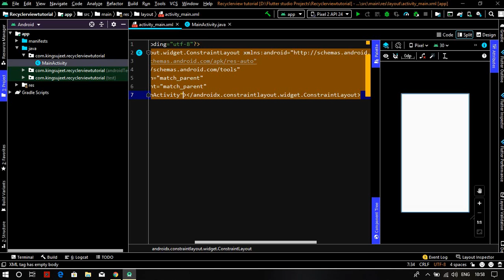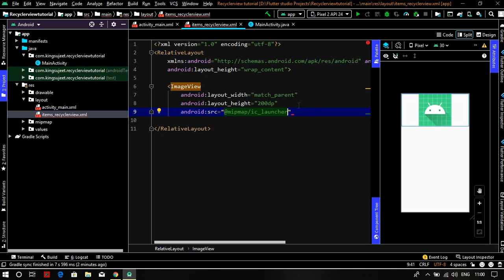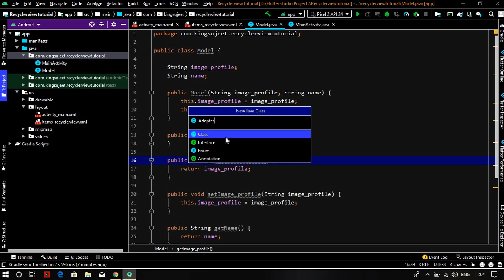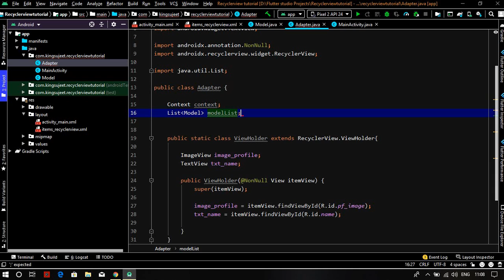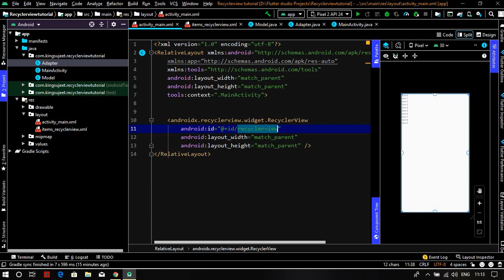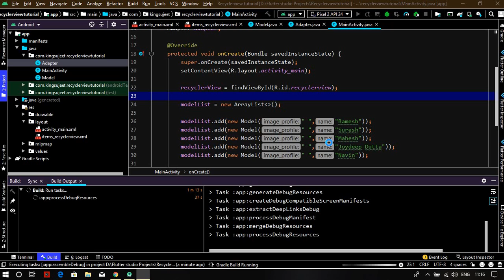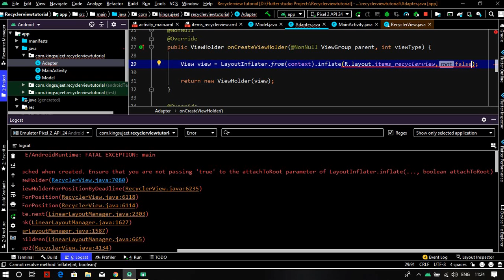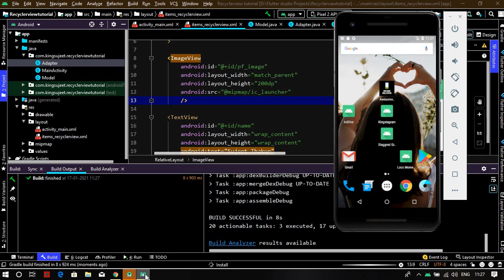Recyclerview Tutorial & Implementation in Android Studio (Java)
In this video, I will teach you how to use recyclerview.